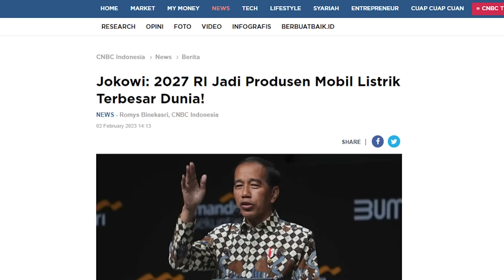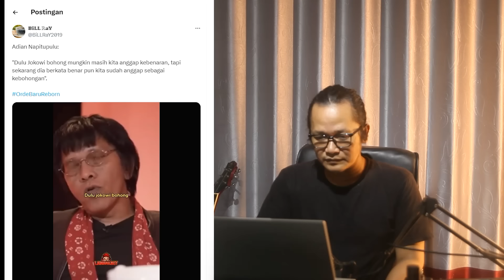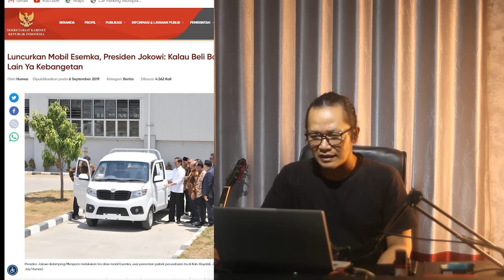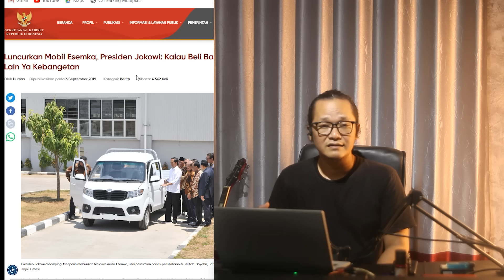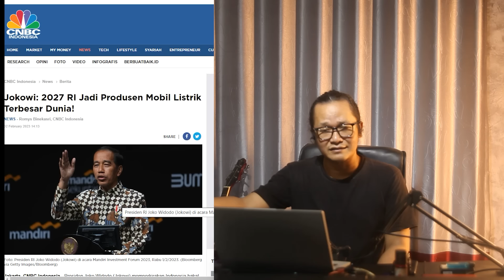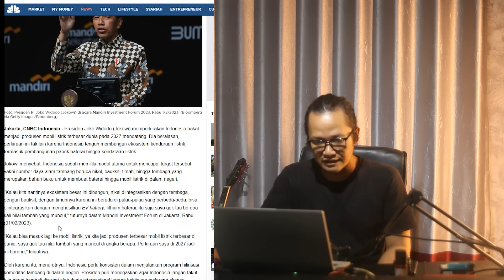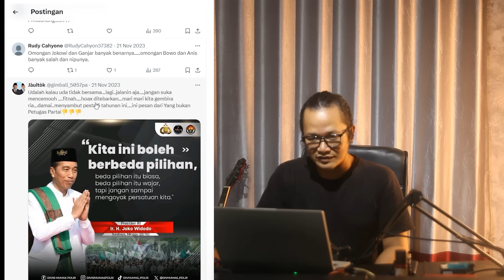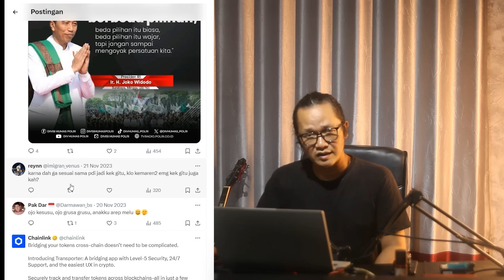BUKAN KALENG-KALENG!!UCAPAN SAKTI ADIAN TERBUKTI!?BERI KEJUTAN TAK TERLUPAKAN!!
memang ucapan adian napitupu sebelum pilpres yang lalu bahkan pernah mengatakan sekarang presiden jokowi berkata benarpun akan dianggap sebagai kbhongan,nah apakah saat ini ucapan adian napitupulu terbukti benar??